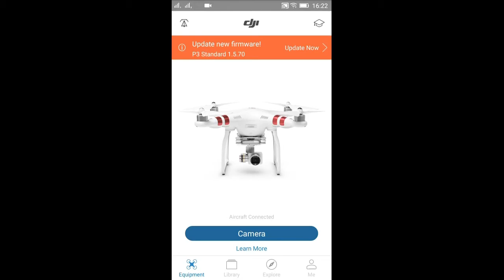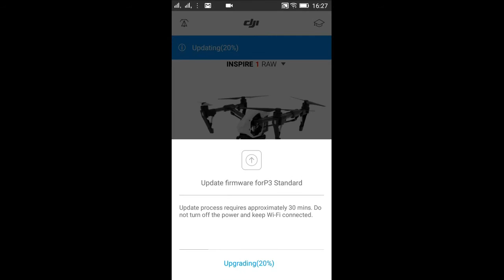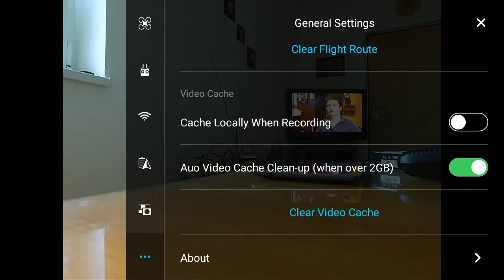DJI Phantom 3 Standard aktualizace na verzi 1.5.70 návod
Vše uvidíte na displeji telefonu Lenovo A7000, pžes který bylo vše prováděno. Abyly u toho komplikace.